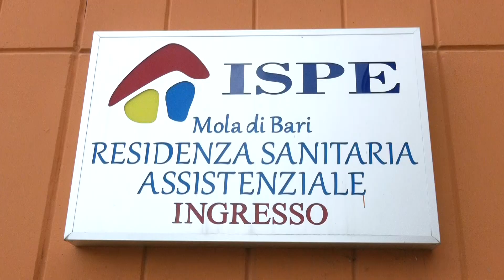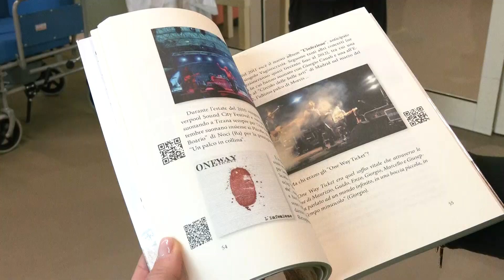“Gli Amici di Morris” donano 10 carrozzine all’ISPE